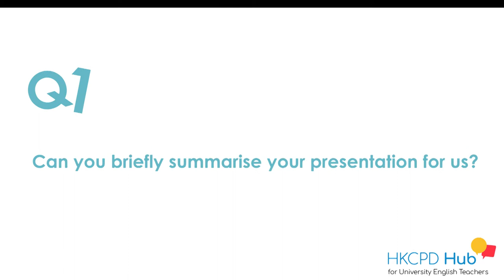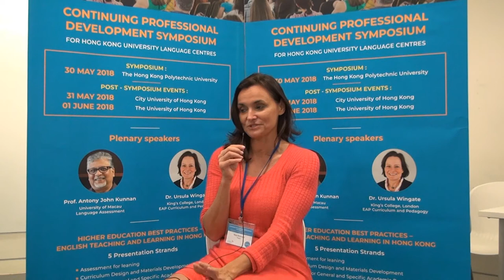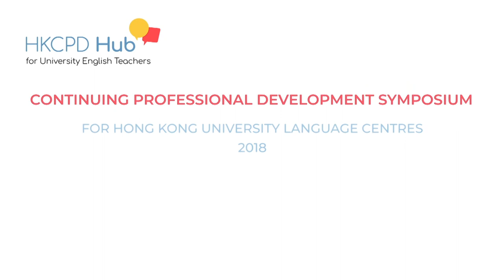Voices from the HKCPD 2018 Symposium - Kira Rimrott